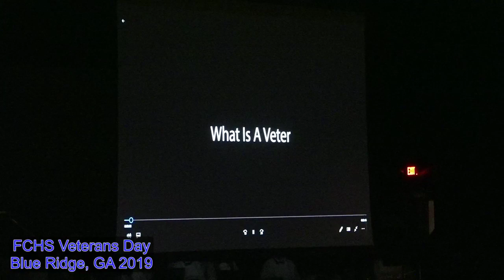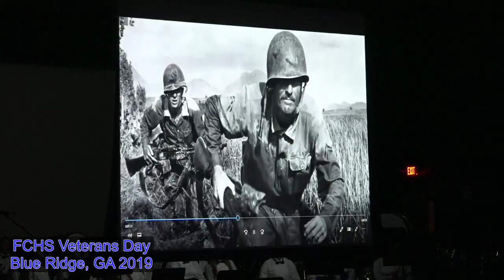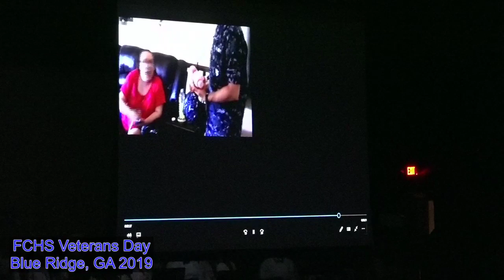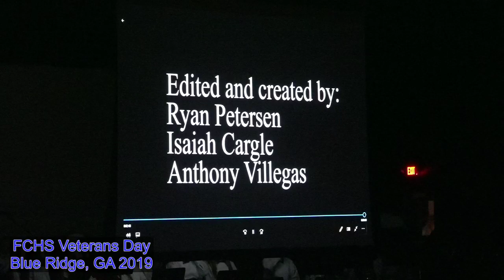Fannin County High School Veterans Day Ceremony